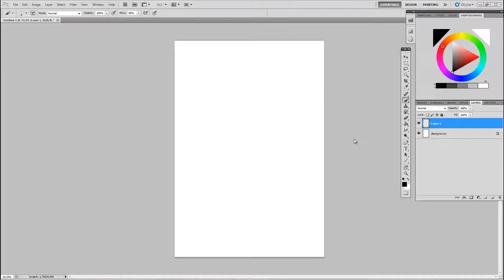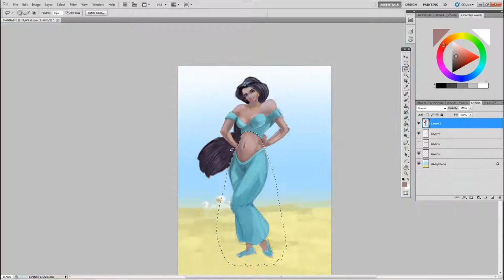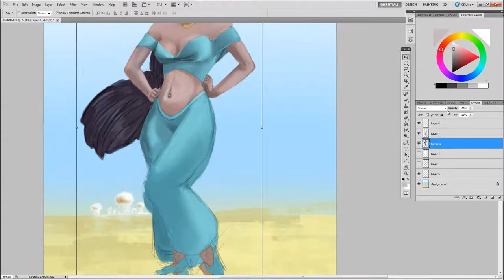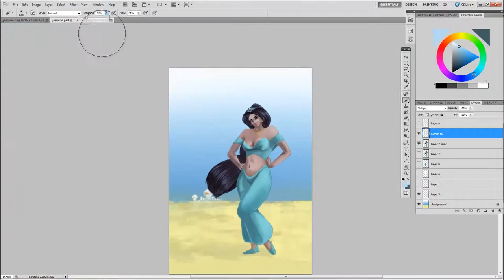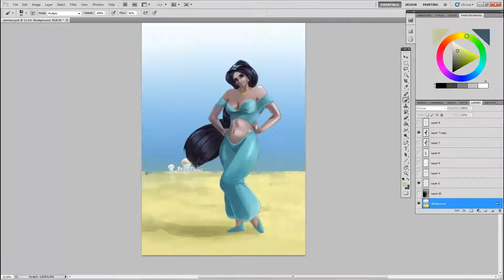Jasmine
random music.

http:--fav.me-d7ebb9r